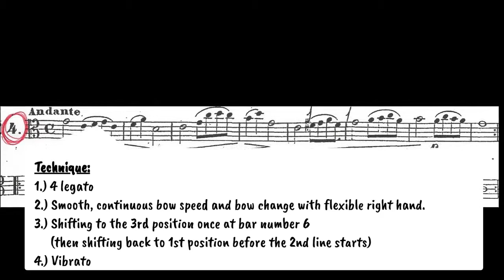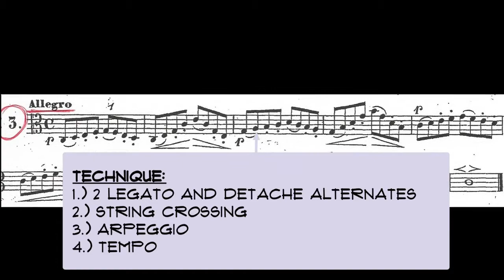Cavallini Studies: Andante and No. 3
Two exercises from Eugenio Cavallini's Viola studies book with description